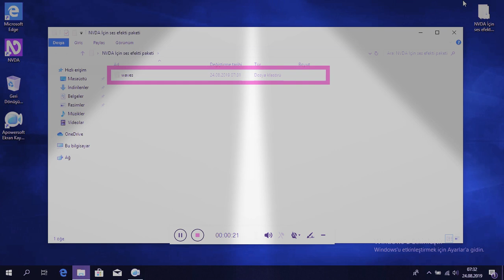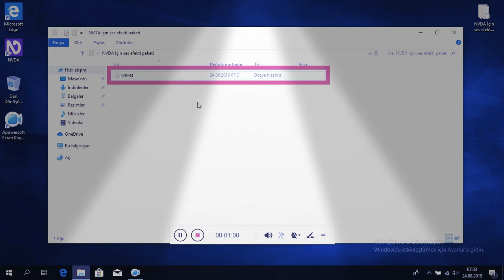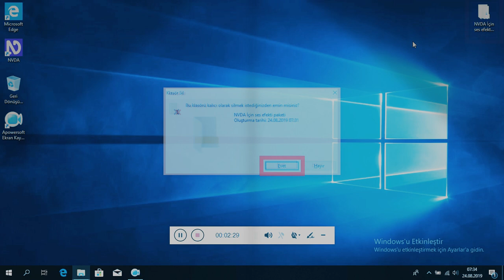NVDA'Nın Açılış / kapanış sesleri nasıl Değiştirilebilir?